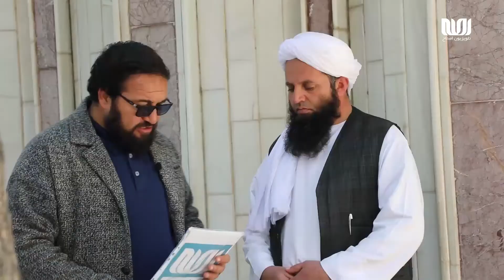خودم می‌سازمت | قسمت 59 | ناحیه سوم شهرهرات - گذر جاده مخابرات